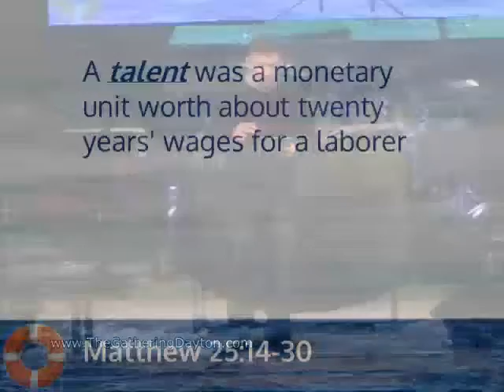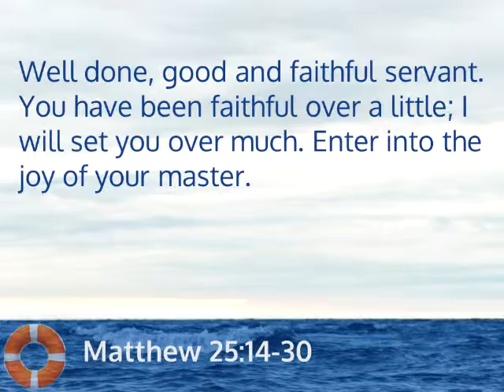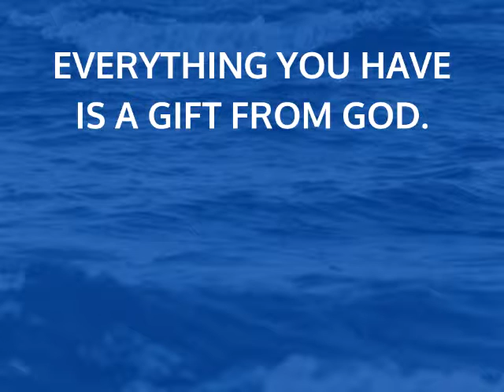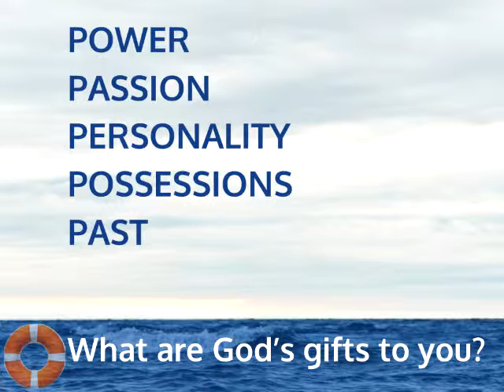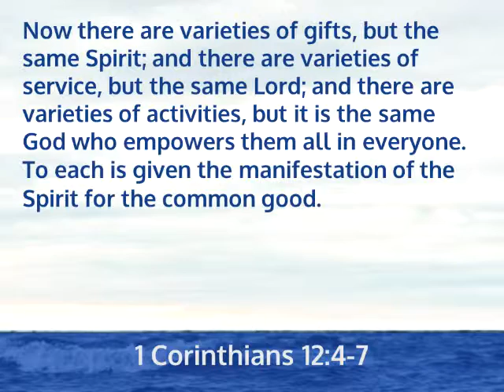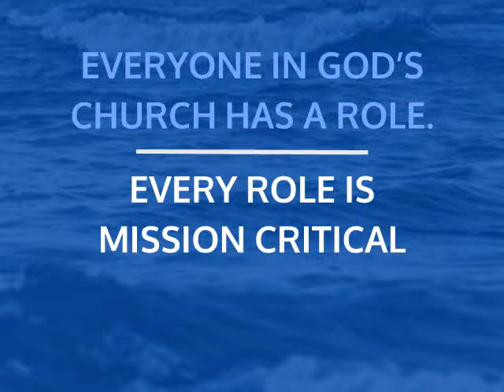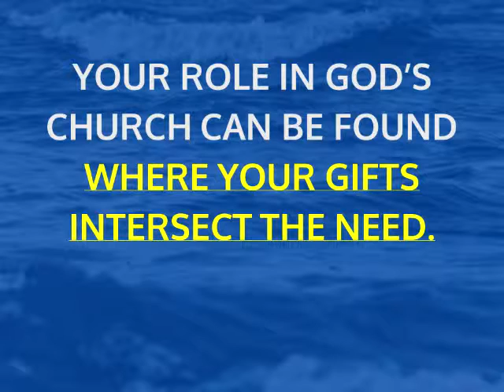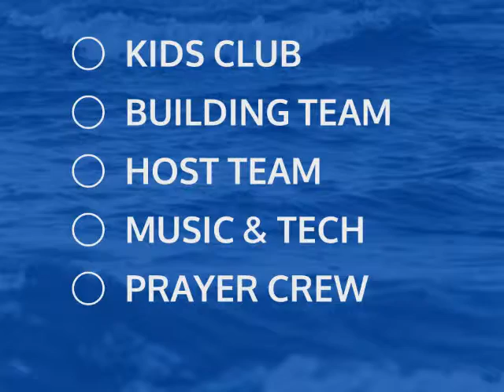Search & Rescue: All Hands On Deck Week 4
Jesus came to rescue people. He has given us everything we need as individuals and as a church to carry out this mission. Discover how God has gifted you to be on His Search & Rescue team.